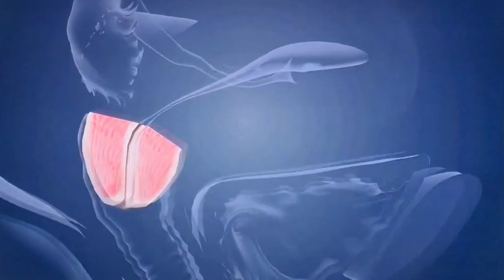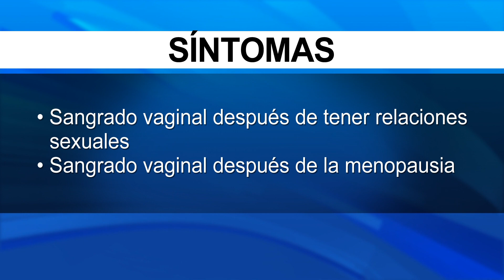600 muertes por cáncer de cuello uterino en el país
En el país se registran anualmente 600 muertes por cáncer de cuello uterino, enfermedad que en la mayoría de los casos puede prevenirse si es detectada a tiempo.

Mil 500 nuevos casos de esta enfermedad se registran cada año en el país.